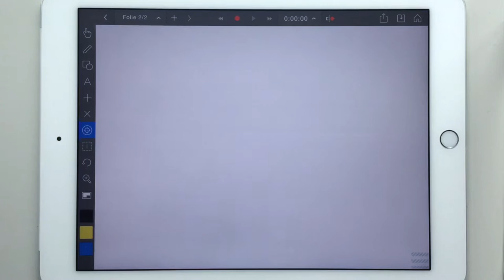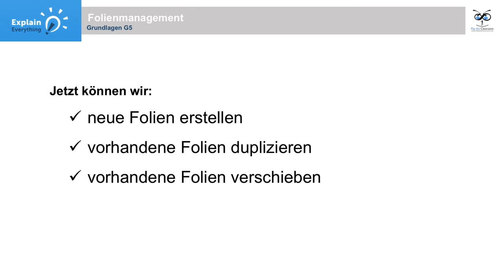Explain Everything Workshop - G5 Folienmanagement